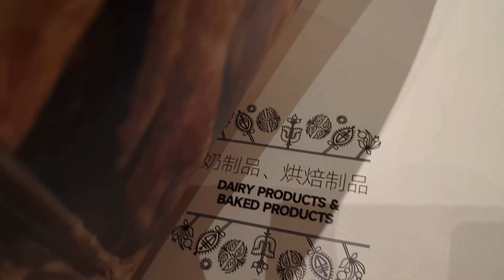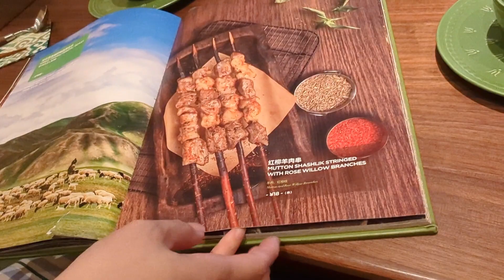Yar Shari Sinkiang (Xinjiang) Food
Sinkiang (Xinjiang) is a province of China with Muslim population. The food is very different from other parts of China. It is like northern Pakistan style food.
Yar Shari is the restaurant chain that serves authentic Sinkiang (Xinjiang) food. it has a lot of grill meat options. I heard meat is also halal but it was not mentioned in the menu.
This is by far one of my favorite restaurants in China. you must try If you visit China.